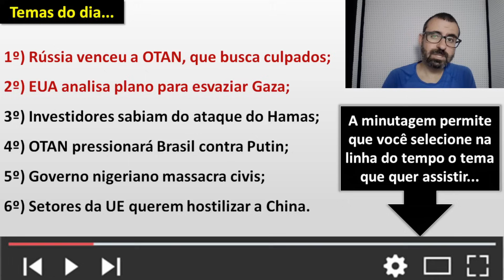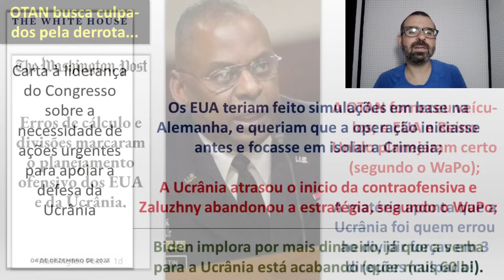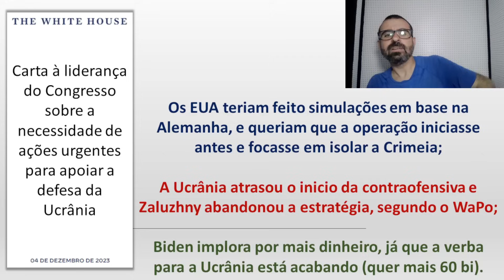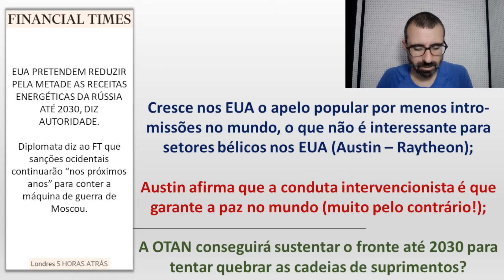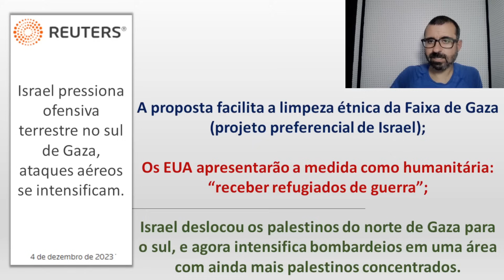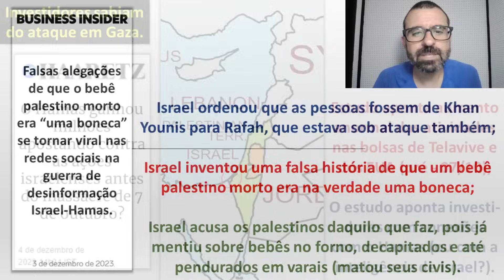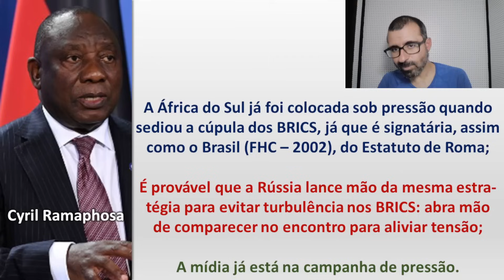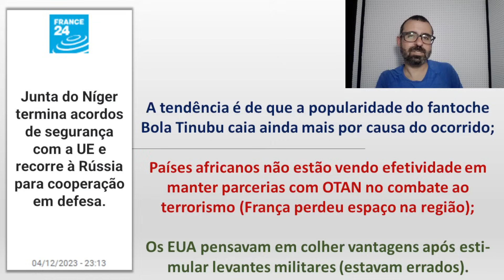OTAN perdeu para a Rússia, e busca culpados. / EUA analisa plano para esvaziar Gaza.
Minutagem - Temas...

00:00 - Recados iniciais

00:36 - OTAN perdeu para a Rússia, e busca culpados

20:20 - EUA analisa plano para esvaziar Gaza

33:52 - Investidores sabiam de antemão do ataque do Hamas

37:44 - OTAN pressionará o Brasil contra Putin

44:05 - Governo da Nigéria massacra civis

47:16 - Setores da UE querem hostilidade contra a China

52:08 - Formas de apoiar o canal